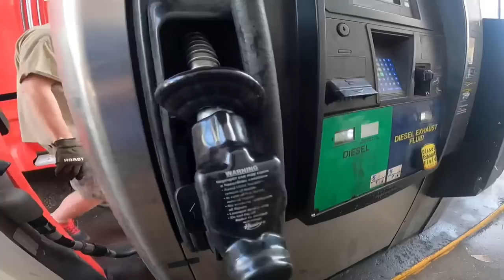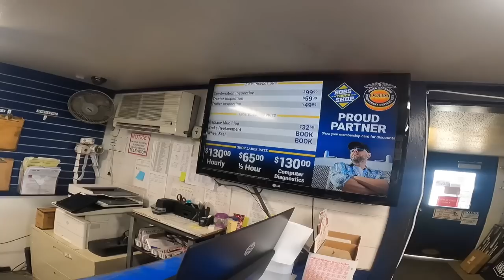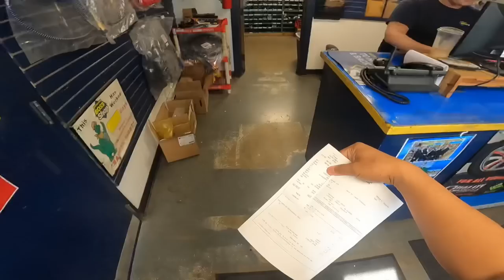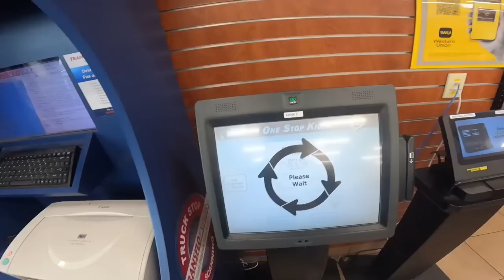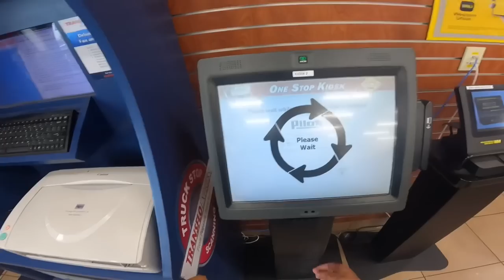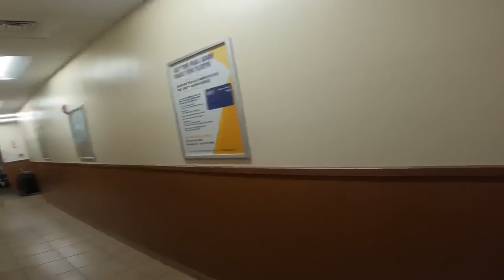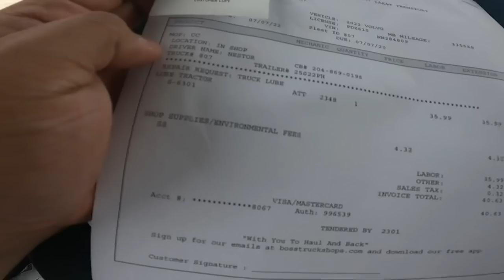Truck Service in America ~ Lakay Trucker🇨🇦 [EP94]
Truck service Lube, Greasing, quick lube
#￼viralvideo
rookiedriver
truck driver
dangerous
slippery
icy road surface
winter drive
driving
block ice
Moose Bumper
Herd Moose bumper
Moose Bump
Collision
Body Shop
Truck Body shop
Towing Company